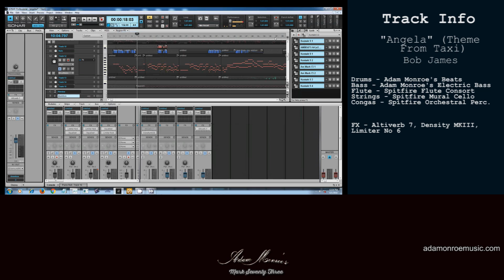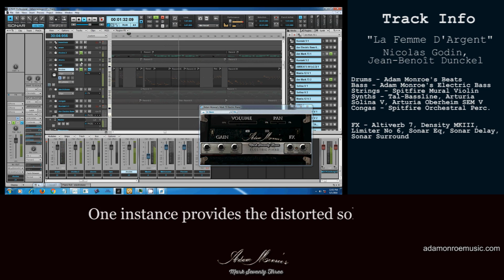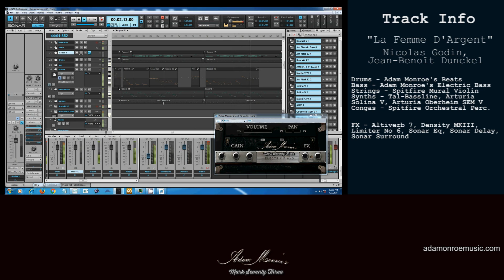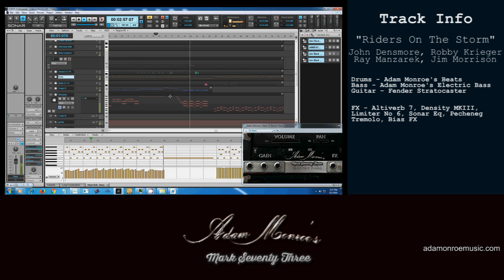Rhodes VST AU - Adam Monroe's Mark 73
Adam Monroe's Mark 73 is a Rhodes Piano VST and virtual instrument sample library plugin for Windows VST and Kontakt (AU version coming soon.) Sampled from a 1976 Rhodes Mark I Stage Piano, this plugin features DI and amp channels as well as built in reverb and distortion.